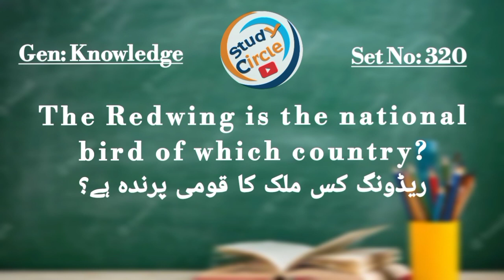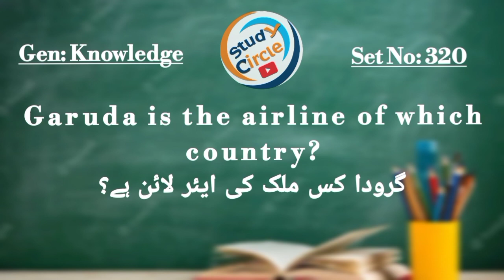General Knowledge-320| Important & Repeated MCQs | Daily Dose General Knowledge | MCQs Of The Day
Most Important General Knowledge Mcqs | Daily Dose 320| MCQs Of The Day

Most Repeated General Knowledge Mcqs Video.
These Question Of General Knowledge are collected from Past Papers

Trivia Quiz
GK Questions
Multiple Choice Questions
Knowledge Test
Quiz Challenge
Educational Trivia
Brain Teasers
Mind Puzzles
Fun Facts Quiz

The Redwing is the NationalBird of which country
AdamPeak is located in
Netherlands is also known as
SilkAir is the airline of which country
What is the currency of Latvia country
Who will host the FIFAWorldCup 2026
Barcelona is the famous city of
Garuda is the airline of which country
Which Country in the World has